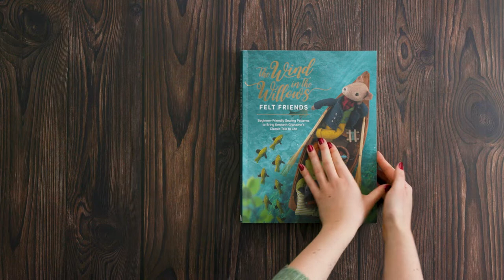The Wind in the Willows Felt Friends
Join us in flipping through this truly beautiful book. Created by Cynthia Treen, these felt friends will bring The Wind in the Willows characters to life!

Get your copy today with all good retailers online and in-store!